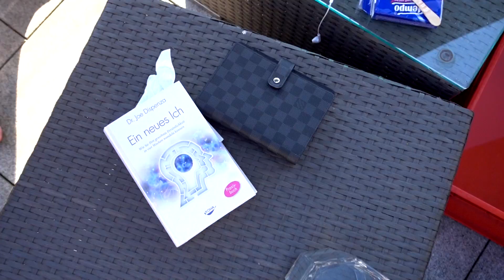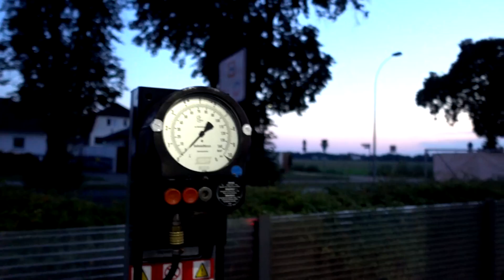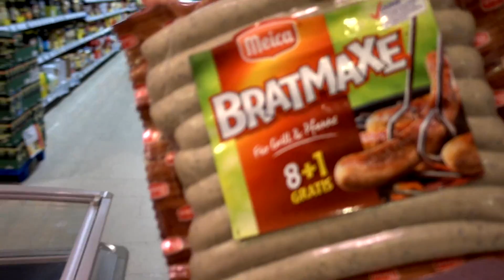WAS IST SO VERDAMMT WITZIG!?